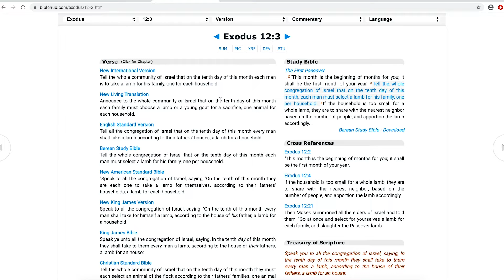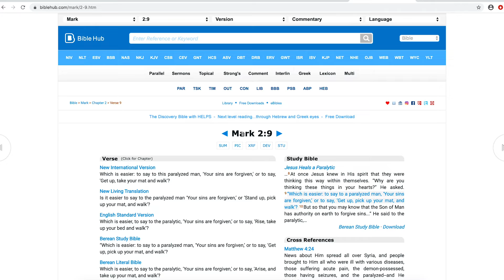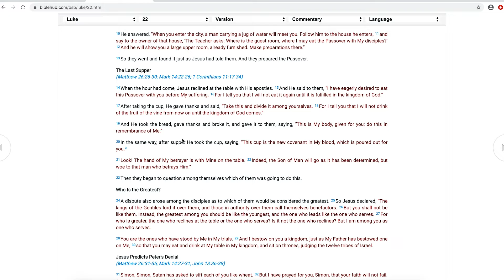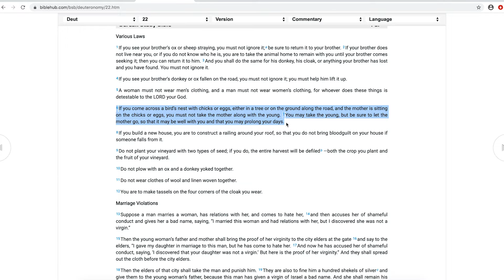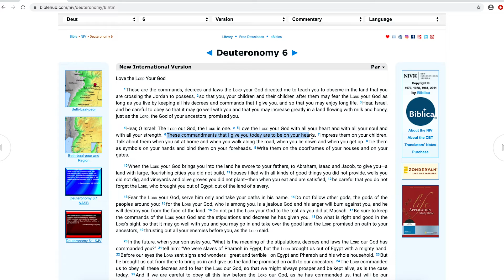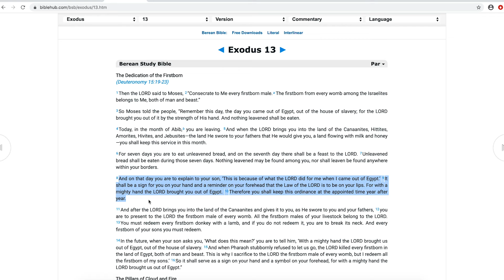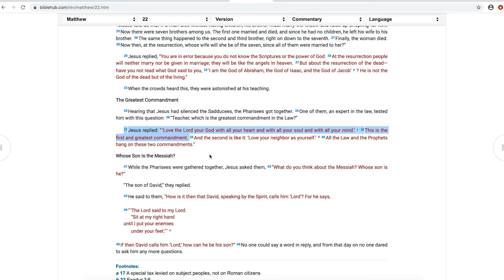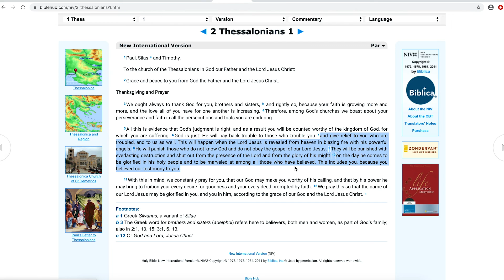Refuting The "Mother God" Cult About Passover - World Mission Society Church Of God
Jordan talks with Tim Hoffman, a member of the Hebrew Roots Movement about the true meaning and purpose of passover. The focus of this discussion was to dismantle the World Mission Society Church Of God (WMSCOG) cult group and their false doctrines concerning passover.